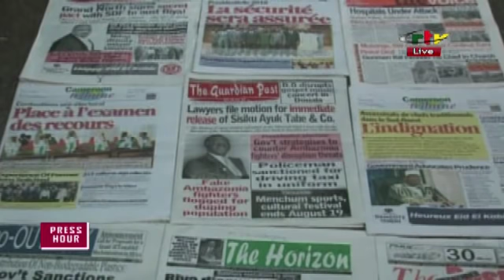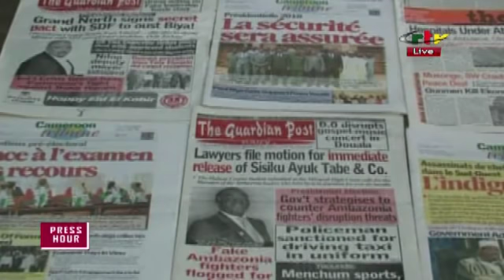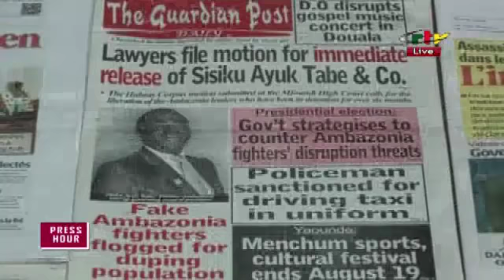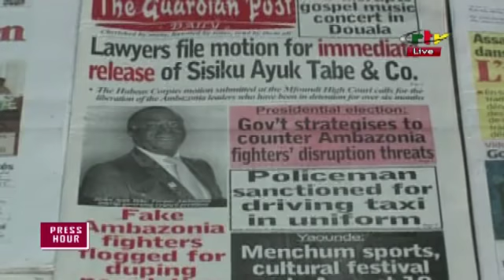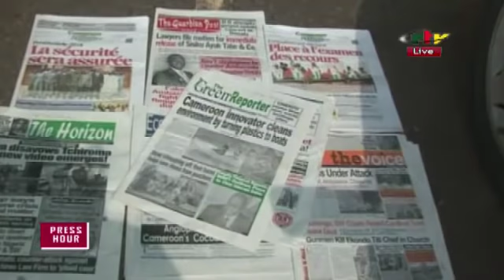PRESS HOUR (IS AN OPPOSITION COALITION FEASIBLE?) - Sunday, August 19th 2018 - CRTV